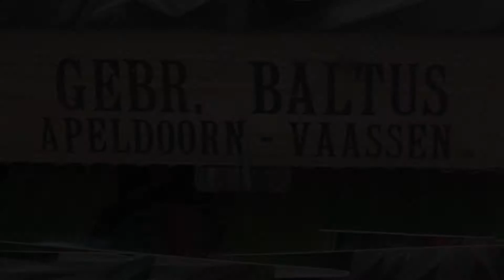Hart onder de riem